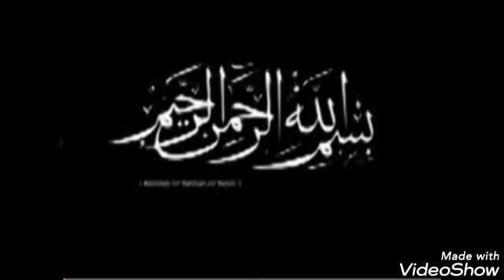DJOUGOU AT-TAWBA:Repentir 445B Sheichk.A.R.Gounou 🔺RADIO NATITINGOU 16/0/2022-15/09/1443